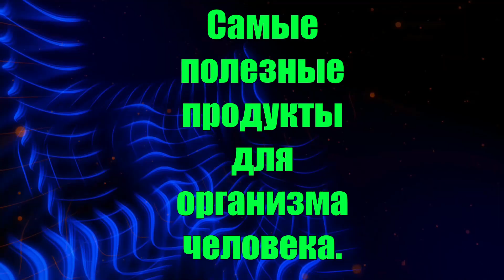Самые полезные продукты для организма человека.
Еда должна быть не только вкусной, но и полезной — об этом знает каждый, поэтому сегодня так актуальна тема здорового питания.Каждый из натуральных продуктов несет в себе определенную пользу, причем для каждого органа существует свой список наиболее полезных продуктов.